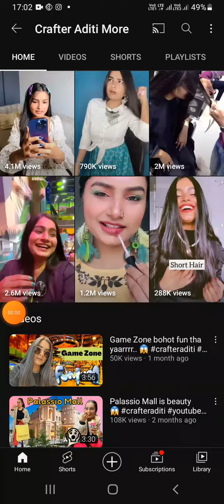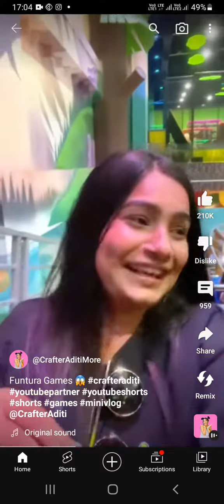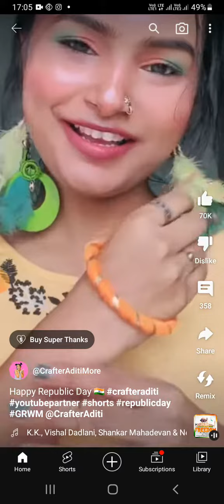craft Aditya Ki Fan